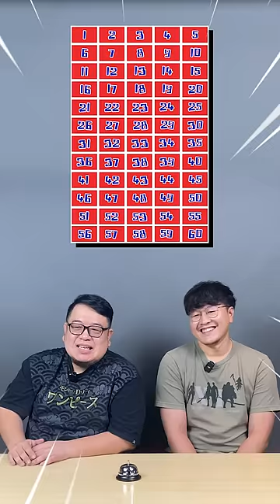เปิดจิ๊กซอว์ทายกล่องกันพลา!?!